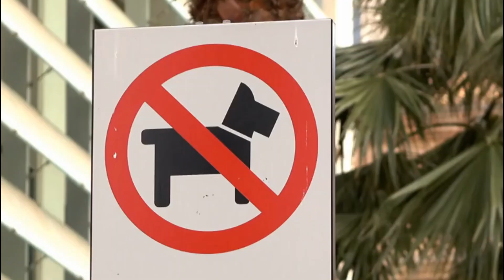Top 10 Most Banned Dogs in the World - DogsWised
Today in this video we are going to show you Top 10 Most Banned Dogs in the World. There are over 400 dog breeds in the world. Along with each breed comes a variety of traits and personality types. Many people dream of owning a dog, while others might consider it a nightmare. But despite the opinions people share about dogs, one thing is sure: every breed has its own rules that its owners must adhere to. And on top of all those rules, some dogs are also not allowed in certain countries or cities. So why is that? The reason is simple: governments often vote to prohibit specific breeds from roaming streets and neighborhoods for the safety of others. Here are the top 10 banned dog breeds in the world.

Inspired by : 4 Ever Green